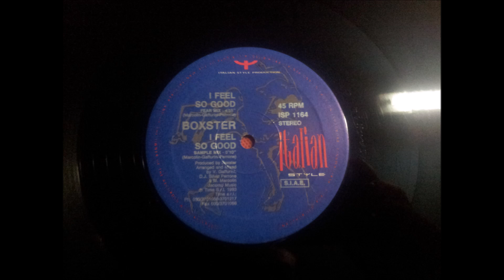BOXSTER.(I FEEL SO GOOD.(SAMPLE MIX.)(12''.)(1993.)